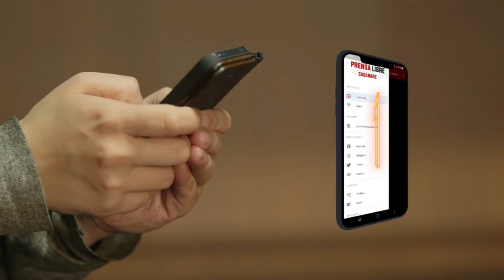Katherine Valero-Cuestionan cambios en regimenes de liquidación del Impuesto de Industria y Comercio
La Contadora, Katherine Valero, cuestionó los cambios realizados esten año por la Alcaldía de Yopal en los regimenes de liquidación del Impuesto de Industria y Comercio, que afectan a los ciudadanos de más bajos ingresos